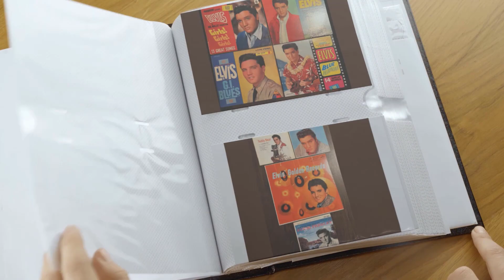Elvis Show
KISN  Elvis Show   Saturday May 14th   2pm